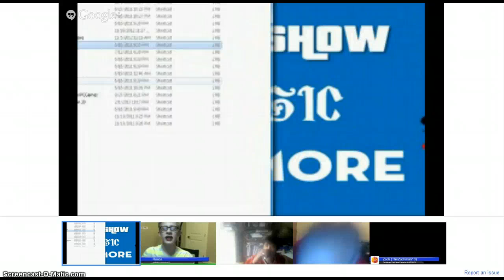24 Hour Game Shows, Magic, & More Marathon Highlight #12: Press Your Luck!